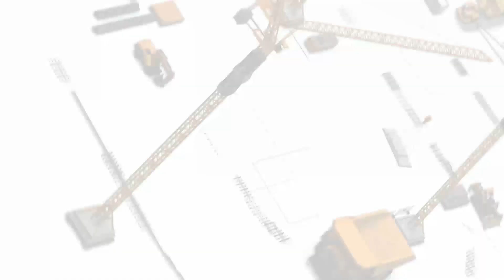"As Velhas" com Chico Avila & Victor Rui Dores - April25-20 - #5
"As Velhas" a moda da Terceira com Chico Avila e Victor Rui Dores durante a quarantina.